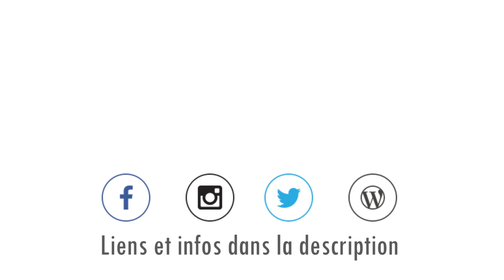GOOGLE HOME : #3 Lui poser des questions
Aujourd'hui, je vous parle à nouveau du Google Home, et l'on s'intéresse cette fois-ci aux différentes sortes de questions que l'on peut lui poser, et auxquelles il est susceptible de répondre.

La liste des "Actions Google" (ce que j'ai appelé les "services")

*AUTOPROMOTION SUBLIMINALE*
Sous le nom de plume de Jean-Basile Boutak, j'ai une activité d'auteur et d'éditeur. La plupart des titres que j'ai écrits ou édités sont disponibles en numérique sur Amazon, Fnac, Kobo, etc. Quelques ouvrages sont disponibles au format papier auprès de moi directement. Si cela vous intéresse, me contacter.

Pour me contacter : contact [@] jesuiscurieux.fr